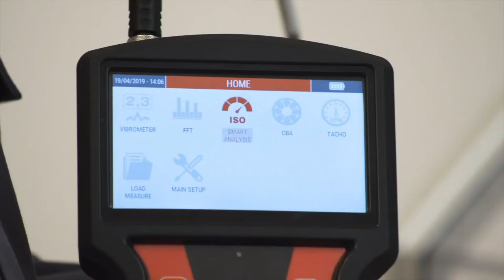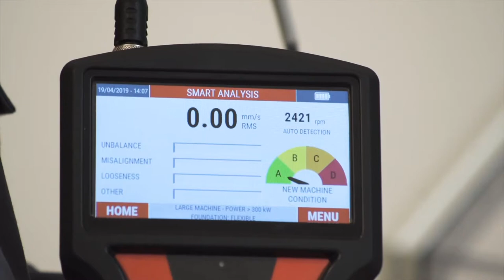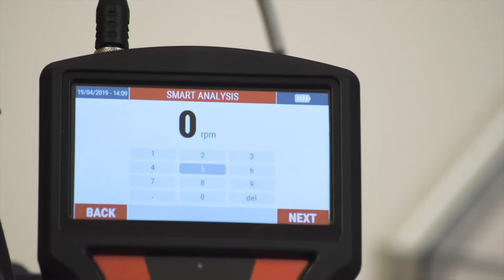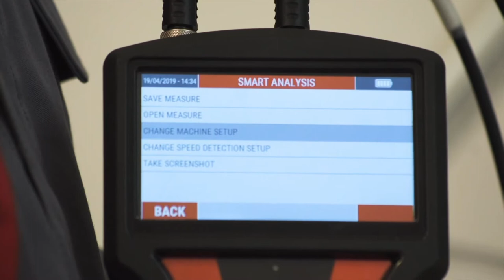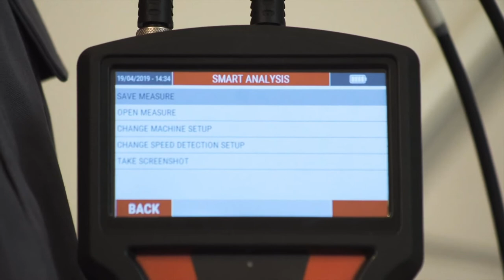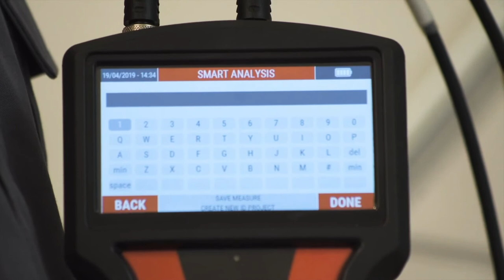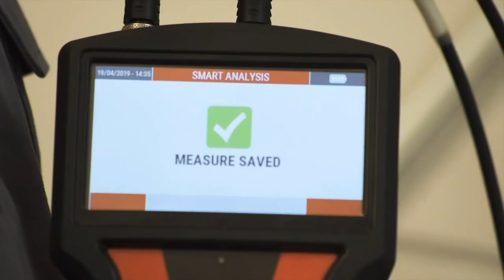N130 - N330 CEMB Smart Analysis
Funzione Smart Analysis N130 N330